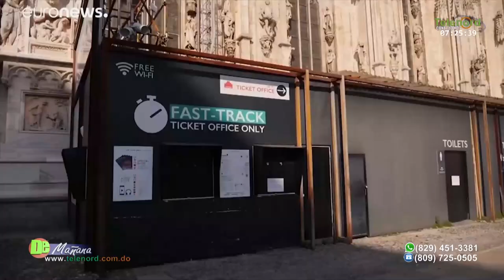Ascienden a 10 los muertos y 322 los contagiados por el coronavirus en Italia/Tema Del Día